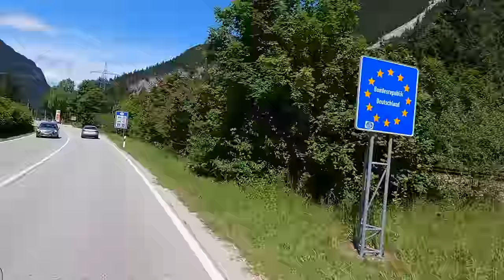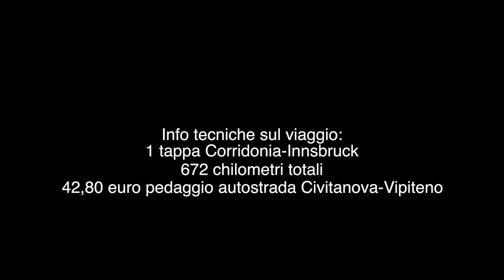CAPONORD MOTO 2021 - AUSTRIA - GERMANIA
Secondo episodio della serie Caponord moto 2021. Dopo una piacevole passeggiata nel centro storico di Innsbruck, risaliamo in sella con le ruote puntate sempre verso nord... non prenderemo l'autostrada per non pagare la vignetta e per goderci la strada che ci porterà al bellissimo paesino di Mittenwald, dove ci fermeremo per un veloce pranzino in un ristorante in centro... oramai sono le 15:00 di pomeriggio e i chilometri da fare sono 500 esatti, quindi approfittiamo di quei tratti delle autobath tedesche senza limiti, tra un lavoro in corso ed un'altro, per raggiungere la città di Weimar la sera verso le 22:00..

itinerario:
1 notte Innsbruck Gartenhotel garni Pension B&B 84 euro compresa colazione
2 notte Weimar Hotel Anna Amalia 85 euro compresa colazione

Se hai trovato info utili, o semplicemente piacevole il contenuto, e magari ti è salita un'imminente voglia di offrirci una birra... grazie.